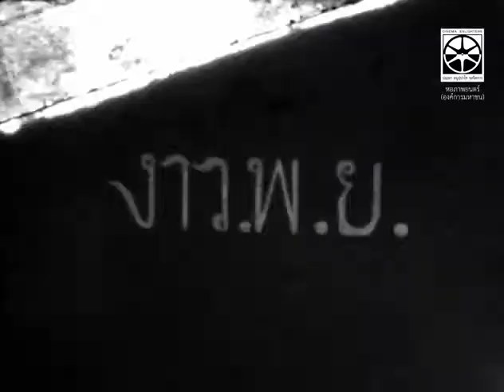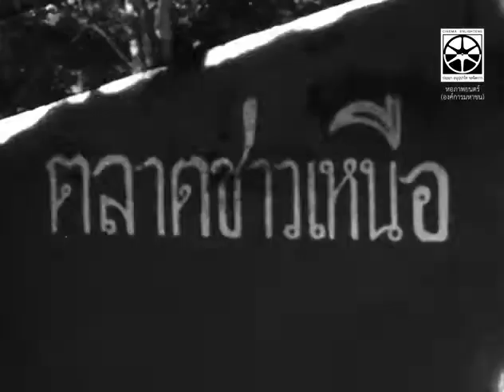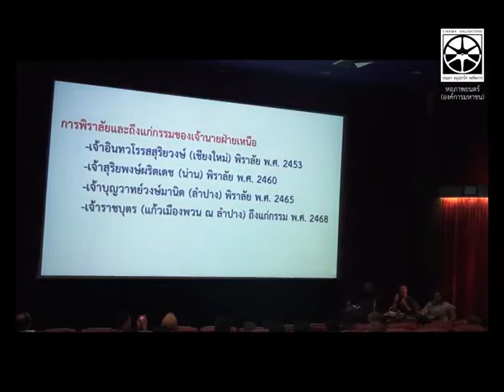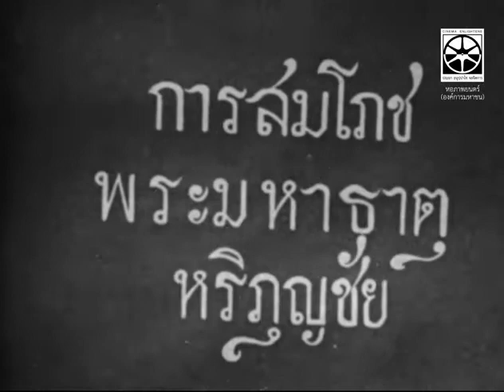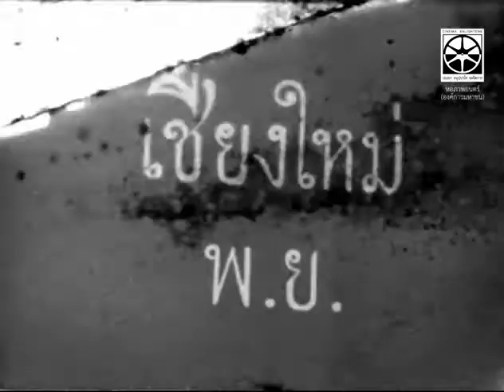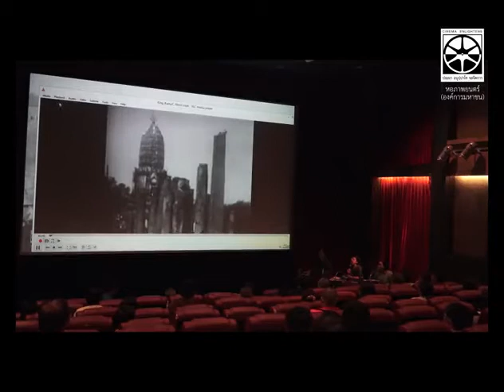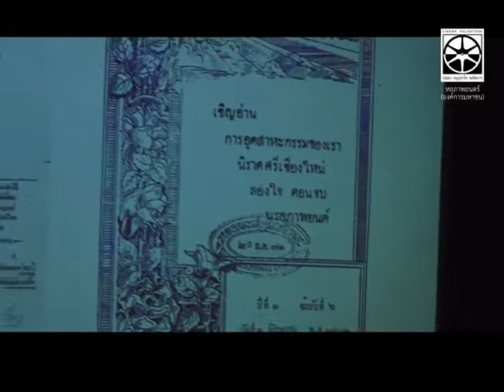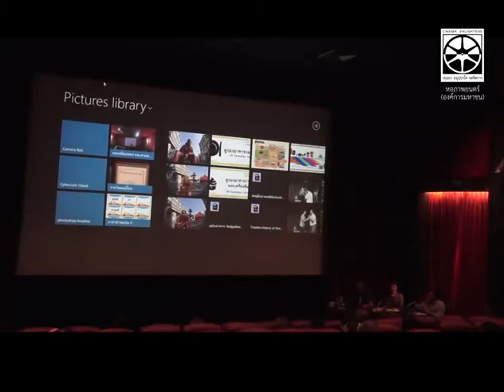ภาพยนตร์สนทนา รัชกาลที่ 7 เสด็จฯ เลียบมณฑลฝ่ายเหนือ พ ศ 2469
บันทึกภาพยนตร์สนทนา รัชกาลที่ 7 เสด็จฯ เลียบมณฑลฝ่ายเหนือ พ.ศ. 2469 ที่หอภาพยนตร์ได้นำ 2 ภาพยนตร์บันทึกเหตุการณ์ที่พระบาทสมเด็จพระปกเกล้าเจ้าอยู่หัว รัชกาลที่ 7 เสด็จพระราชดำเนินเลียบมณฑลฝ่ายเหนือ พร้อมด้วยสมเด็จพระนางเจ้ารำไพพรรณี พระบรมราชินี และพระบรมวงศานุวงศ์ ตั้งแต่วันที่ 6 มกราคม ถึง 6 กุมภาพันธ์ พ.ศ. 2469 ภายหลังเสด็จขึ้นครองราชย์ได้ประมาณ 1 ปี มาจัดฉายพร้อมสนทนากับสนทนาถึงเกร็ดประวัติศาสตร์และมุมมองที่ได้จากภาพยนตร์ กับวิทยากร รศ.ดร.เนื้ออ่อน ขรัวทองเขียว ผู้ทำดุษฎีนิพนธ์เรื่อง “รัฐสยามกับล้านนา พ.ศ. 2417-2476” และ ศิริเพ็ญ วรปัสสุ นักจดหมายเหตุจากพิพิธภัณฑ์พระบาทสมเด็จพระปกเกล้าเจ้าอยู่หัว ในวันที่ 15 กุมภาพันธ์ 2563 ณ โรงภาพยนตร์ศรีศาลายา